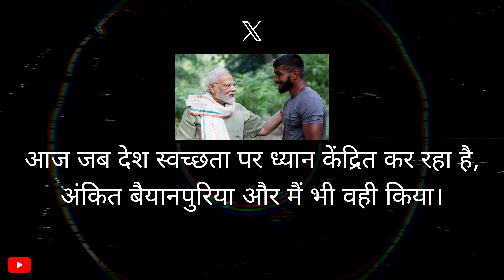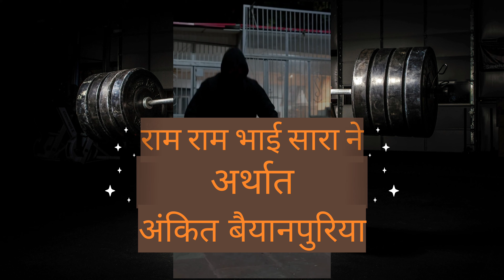Ankit Baiyanpuria 75 Day Hard Challenge | Ram Ram Bhai Sareyane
About this video : A person should continue doing his deeds without worrying about the results.  Ankit Baiyanpuria himself is an example.  Who achieved success through their hard work and dedication.  Let us hear some important things about him in Pankaj K Gyanalaya.
[इंसान को फल की चिंता किए बिना अपने कर्म निरंतर करते रहना चाहिए। अंकित बैयानपुरिया खुद एक उदाहरण है। जिन्होंने अपने मेहनत और लगन से कामयाबी हासिल किया। आइए सुनते हैं उनके बारे में कुछ जरूरी बातें पंकज के ज्ञानालय में।]